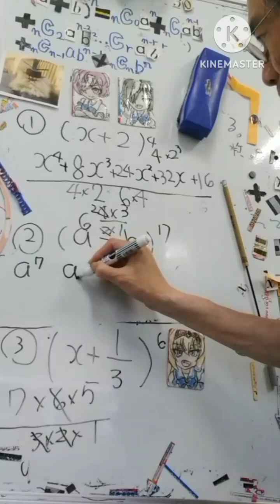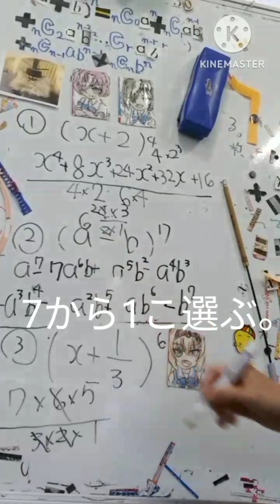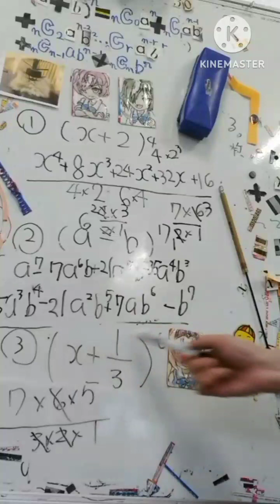高校数Ⅱ (a-b)⁷も二項定理でさくさく展開。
係数は左右対称ですが、−が奇数乗のときは−偶数なら₊に。